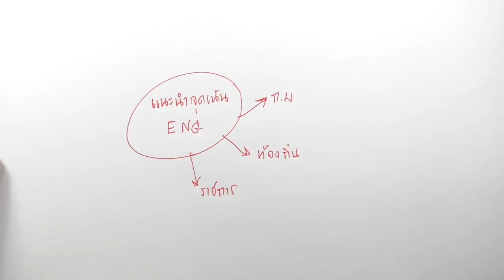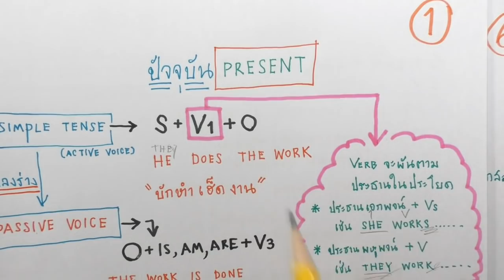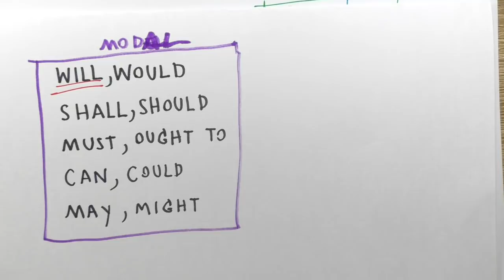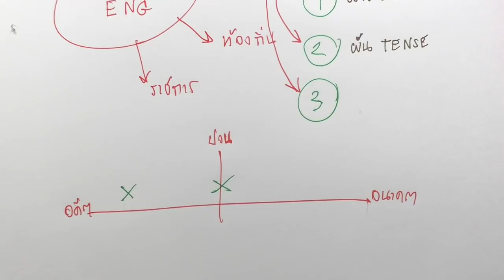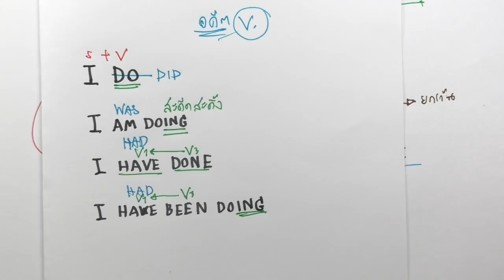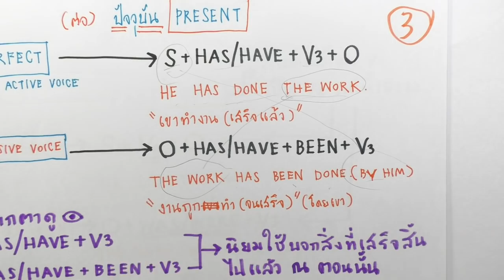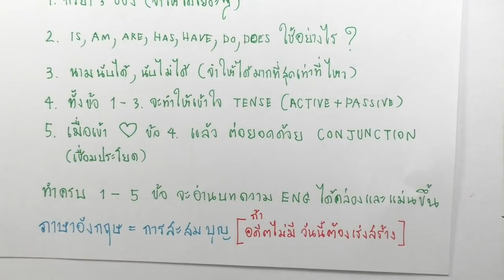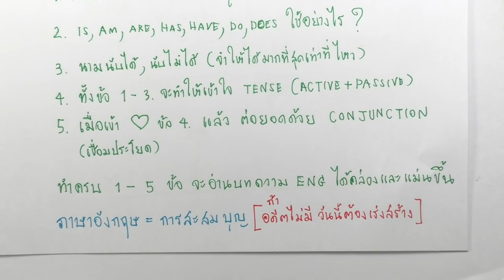เรื่องที่ต้องเน้นในการเตรียมสอบภาษาอังกฤษ (สนาม ก.พ. ท้องถิ่น และราชการ)